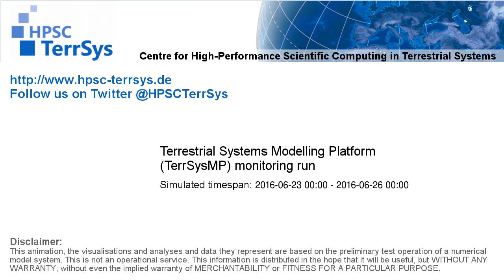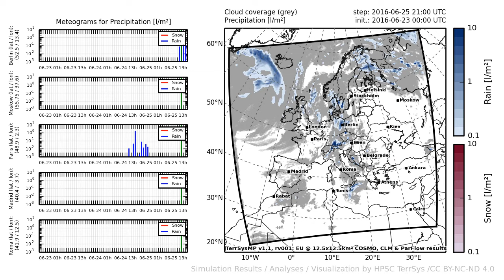TerrSysMP monitoring run 2016-06-23 - precipitation - Europe (72h)